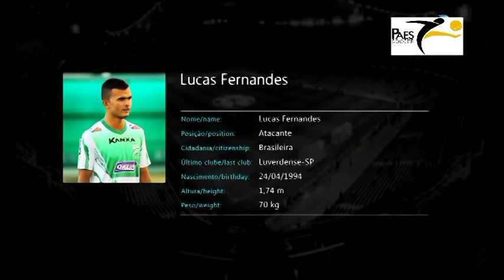Lucas Fernandes - Atacante 94